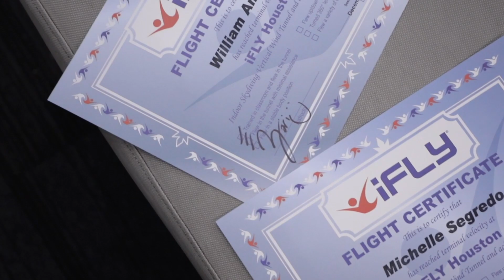WEARING A SEXY OUTFIT TO GO TO WALMART PRANK! *GET'S HEATED*